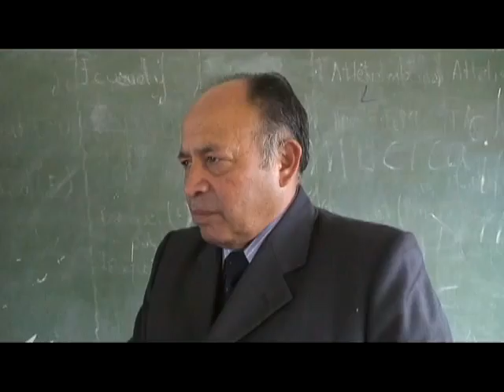PARA LA SUPERVISIÓN LA REUNIÓN FUE MUY FRUCTIFERA.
PARA LA SUPERVISIÓN LA REUNIÓN FUE MUY FRUCTIVERA.